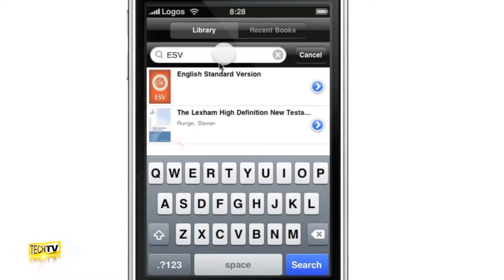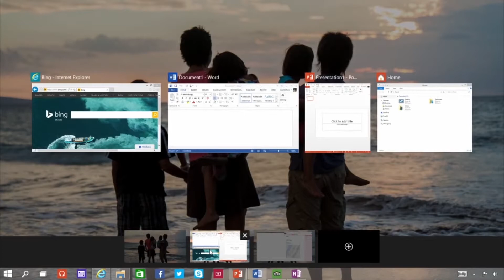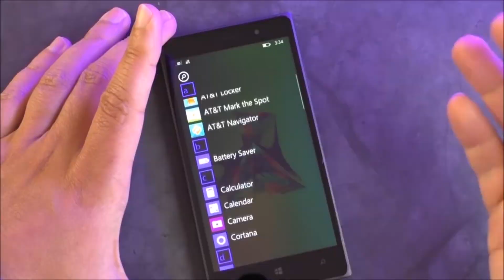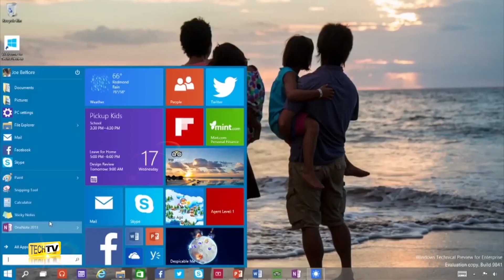อะไรคือจุดเปลี่ยนที่สำคัญของ Windows 10 ตอน 2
สัปดาห์นี้มาอัพเดตกันต่อเกี่ยวกับ Windows 10 ที่เราคุยกันเมื่อครั้งที่แล้วครับ
 อย่างที่ทราบว่า วันนี้หันซ้ายหันขวา ถ้าไม่เจอ iOS ก็เป็น Android .. แทบจะไม่เห็น Windows Phone .. ดังนั้นภาระหลักของไมโครซอฟท์ก็คือ การผลักดันให้ Windows ไปอยู่บนทุกอุปกรณ์ให้ได้ นั่นจึงเป็นที่มาของการสร้าง Windows เวอร์ชั่นเดียวที่ทำงานได้ทั้งบนพีซีและโมบาย ซึ่งก็คือ Windows 10 นั่นเองครับ

 ครั้งก่อนเรายกตัวอย่างไปแล้วว่า จะมีแอพหลายๆ ตัวบน Windows 10 ที่สามารถทำงานได้ทั้งบนโน้ตบุ๊ค แท็บเล็ต และสมาร์ทโฟน นั่นหมายถึง ชีวิตของเราจะสะดวกขึ้นเยอะครับ เพราะยังไงก็แล้วแต่ พวกเราหลายคนก็ยังต้องใช้คอมพิวเตอร์ในการทำงานหลายๆ อย่าง โดยเฉพาะบรรดางานเอกสารต่างๆ

 ลองคิดตามดูครับ ถ้าเรากำลังทำเอกสารรายงานอยู่ฉบับนึง ทำบนโน้ตบุ๊คที่บ้านแล้วยังไม่เสร็จ แต่ต้องเตรียมพรีเซนต์งานในอีกหนึ่งชั่วโมงข้างหน้า และต้องออกจากบ้านแล้ว ทำยังไงดี?